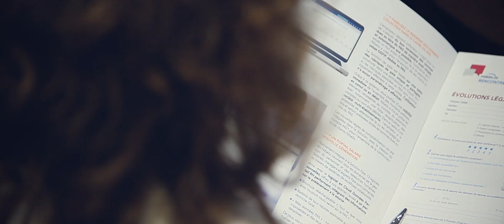[Événement Nibelis] Évolutions légales 2019